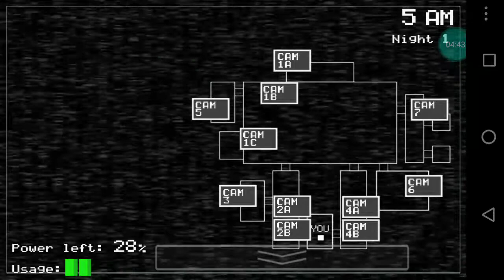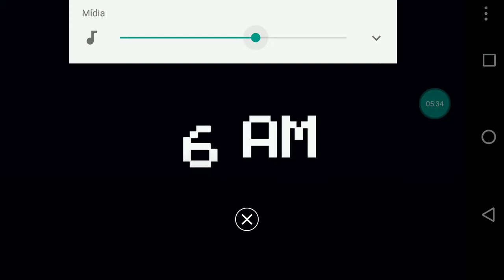five nights at freddy's 1 gameplay #1